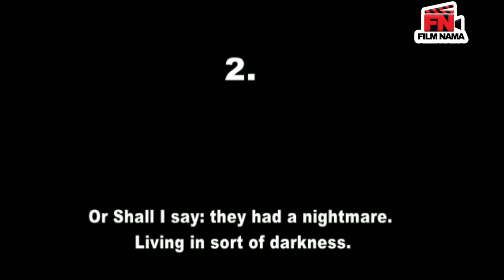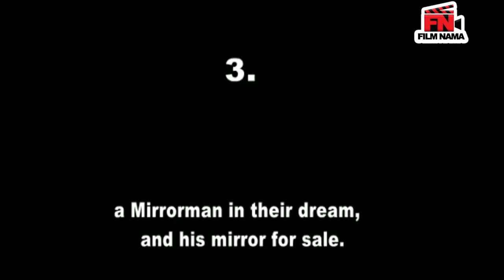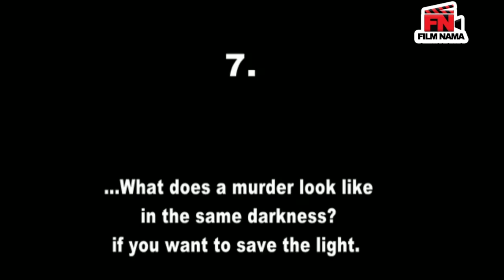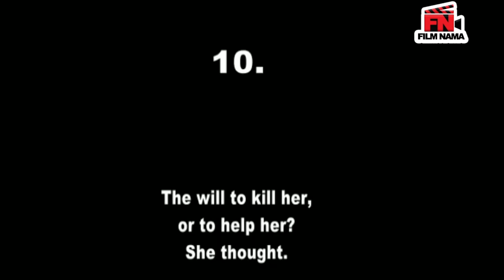Film The Fall of Dead Birds (2021) - Short Movie | فیلم سقوط پرندگان مرده - فیلم کوتاه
سقوط پرندگان مرده (2021) | فیلم کوتاه

داستان زوجی كه قرارشان با اتفاقات تازه ای همراه می شود

بازیگران: مهسا احمدزاده، صدف نظریف امیر علی حاجیانزاده، فرزین اواززاده

کارگردان: امید غلامی
تهیه کننده: امید غلامی
نویسنده: امید غلامی

ژانر: روانشناختی

The Fall of Dead Birds (2021)

Plot:
The story of a couple whose appointment is accompanied by new events

Cast:
Mahsa Ahmadzadeh, Sadaf Nazari, Amir Ali Hajianzadeh, Farzin Evazzadeh

Director: Omid Gholami
Producer: Omid Gholami
Author: Omid Gholami

Genre: Psychological

Short_Film امید غلامی#سقوط_پرندگان_مرده .